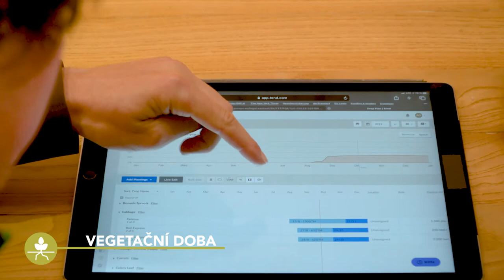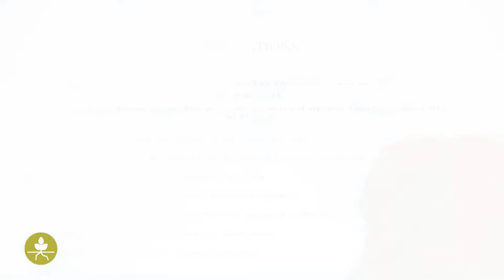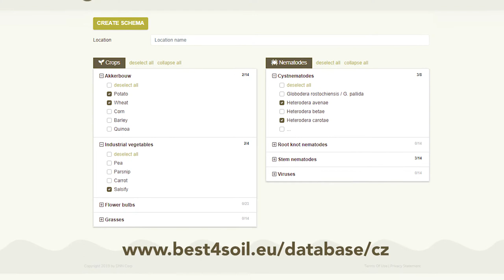Zelené hnojení a meziplodiny - Výhody & Nevýhody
Meziplodiny a zelené hnojení mají na zdraví půdy hned několik pozitivních účinků. Ale stejně jako všechny metody má i tato osvědčená praxe určité nevýhody. V tomto videu jsou představeny obě strany, které umožňují odborníkům činit svá rozhodnutí na základě zvážení všech aspektů.

Edit: 3:56 - U osiv speciálních plodin má být správně uveden Aksamitník (Tagetes) namísto Měsíčku lékařského.